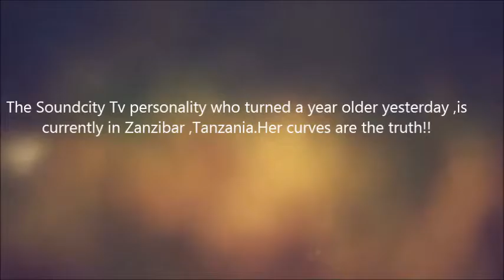Moet Abebe Shows Off Hot Bikini Bod Photos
The Soundcity Tv personality who turned a year older yesterday ,is currently in Zanzibar ,Tanzania.Her curves are the truth!!